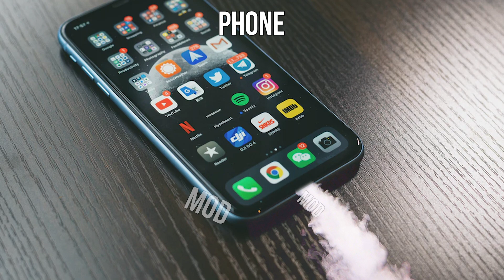15 Fog Machine Sound Variations in 35 Seconds | MODIFY EVERYTHING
MODIFIED SOUND : Fog Machine